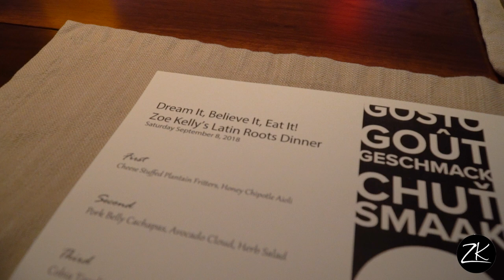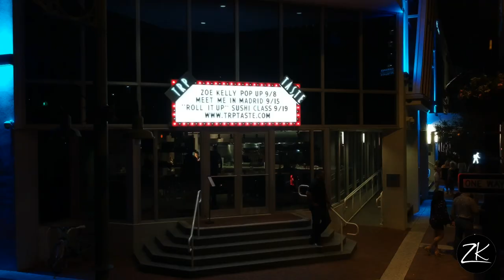My First Pop Up Dinner! | Dream It, Believe It, Eat It! Latin Roots Dinner | Zoe Kelly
This dinner was a reflection of myself discovery as a chef and as a Latina woman. It encompassed my take on Venezuelan, Cuban and Peruvian favorites.  I will never forget this night. It was truly rewarding to see everyone's reactions when they took that first bite. I put so much love and thought into this menu and am so happy people were able to FEEL that.

Long story short, persevere. Do not give up on your goals and dreams. Know that your journey is yours and yours only. Do not feel discouraged as time passes, as long as you continue to focus on the end goal, you will get there!

Special thank you to Jessica from Taste This Life for flying from Cayman to be my right hand woman. Six21 Media for the video footage, Eat The Canvas for the pictures and TRP for giving me the platform!